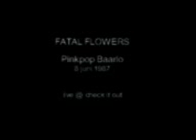Fatal Flowers - For Christ's Sake (live)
Live at the Pinkpop festival 8th June 1987. Announced by singer Richard Janssen with the words "2e pinksterdag, een liedje over Jezus".